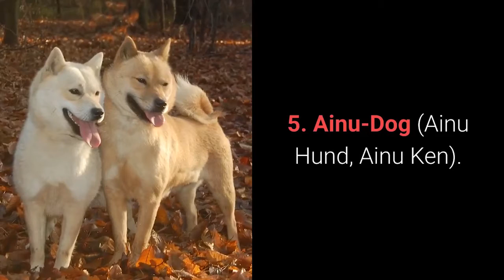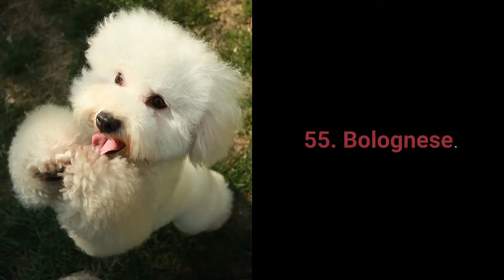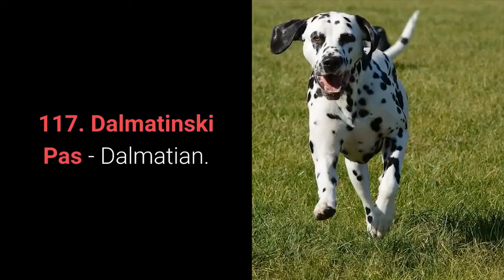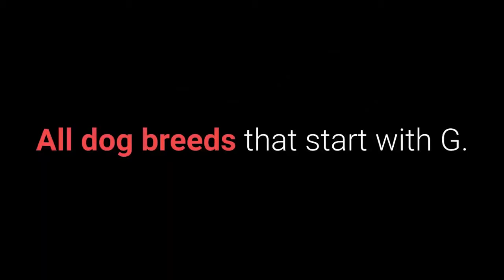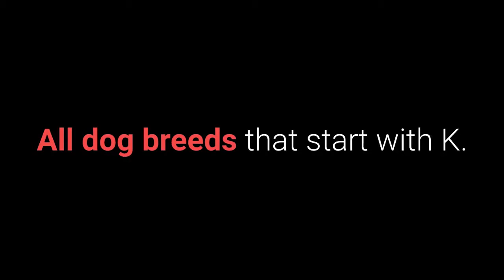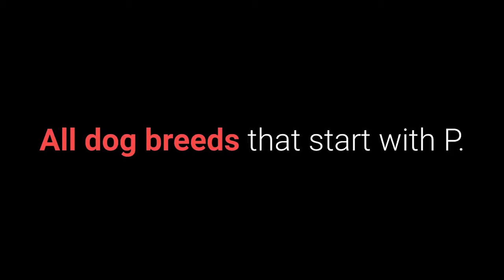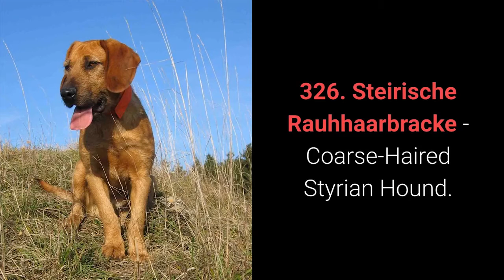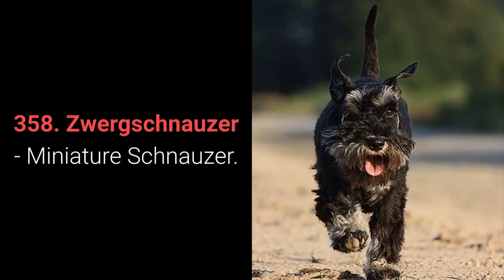Amazing dogs you never know that exists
All dog breeds a-z with pictures provide you full insight into all 358 breeds in the world.

All dog breeds that start with A 0:06 - 3:35
1. Affenpinscher.
34. Azawakh.

All dog breeds that start with B 3:37 - 7:46
35. Barbet - French Water Dog.
75. Bullmastiff.

All dog breeds that start with C 7:49 - 11:52
76. Ca De Bestiar - Majorca Shepherd Dog.
115. Curly Coated Retriever.

All dog breeds that start with D 11:55 - 14:28
116. Dachshund.
140. Dunker - Norwegian Hound.

All dog breeds that start with E 14:30 - 16:04
141. English Cocker Spaniel.
155. Eurasier – Eurasian.

All dog breeds that start with F 16:06 - 16:58
156. Field Spaniel.
163. Français Tricolore - French Tricolour Hound.

All dog breeds that start with G 17:01 - 19:17
164. Galgo Español - Spanish Greyhound.
186. Grosser Schweizer Sennenhund - Great Swiss Mountain Dog.

All dog breeds that start with H 19:25 - 20:32
187. Haldenstøver - Halden Hound.
197. Hygenhund - Hygen Hound.

All dog breeds that start with I 20:36 - 21:31
198. Irish Glen Of Imaal Terrier.
206. Istarski Kratkodlaki Gonič - Istrian Short-Haired Hound.

All dog breeds that start with Í 21:37 - 21:45
207. Íslenskur Fjárhundur - Icelandic Sheepdog.

All dog breeds that start with J 21:50 - 22:06
208. Jack Russell Terrier.
209. Jämthund.
210. Jugoslovenski Ovčarski Pas-Šarplaninac - Yugoslavian Shepherd Dog – Sharplanina.

All dog breeds that start with K 22:14 - 23:31
211. Kai.
223. Kuvasz.

All dog breeds that start with L 23:37 - 24:25
224. Labrador Retriever.
231. Lhasa Apso.

All dog breeds that start with M 24:31 - 25:25
232. Magyar Agar - Hungarian Greyhound.
240. Mudi.

All dog breeds that start with N 25:31 - 26:49
241. Nederlandse Kooikerhondje.
253. Nova Scotia Duck Tolling Retriever.

All dog breeds that start with O 26:25 - 27:12
254. Ogar Polski - Polish Hound.
255. Old English Sheepdog.
256. Otterhound.

All dog breeds that start with Ö 27:20 - 27:25
257. Österreichischer Pinscher - Austrian Pinscher

All dog breeds that start with P 27:32 - 30:06
258. Parson Russell Terrier.
283. Pumi.

All dog breeds that start with R 30:13 - 31:06
284. Rafeiro Do Alentejo.
292. Russko-Evropeïskaïa Laïka - Russian-European Laika.

All dog breeds that start with S 31:14 - 35:06
293. Saarlooswolfhond - Saarloos Wolfhound.
331. Svensk Lapphund - Swedish Lapphund.

All dog breeds that start with T 35:13 - 36:06
332. Taiwan Dog.
340. Tosa.

All dog breeds that start with V 36:13 - 36:31
341. Västgötaspets - Swedish Vallhund.
342. Volpino Italiano - Italian Volpino.
343. Vostotchno-Sibirskaïa Laïka - East Siberian Laika.

All dog breeds that start with W 36:37 - 37:31
344. Weimaraner.
352. Whippet.

All dog breeds that start with X 37:37 - 37:42
353. Xoloitzcuintle.

All dog breeds that start with Y 37:50 - 38:00
354. Yorkshire Terrier.
355. Yuzhnorusskaya Ovcharka - South Russian Shepherd Dog.

All dog breeds that start with Z 38:08 - 38:25
356. Zapadno-Sibirskaïa Laïka - West Siberian Laika.
357. Zwergpinscher - Miniature Pinscher.
358. Zwergschnauzer - Miniature Schnauzer.

I hope you enjoyed watching all 358 breeds in the world.

All Dog Breeds A-Z With Pictures!